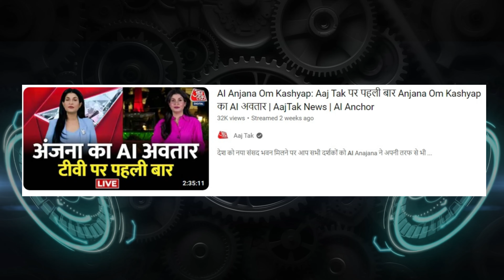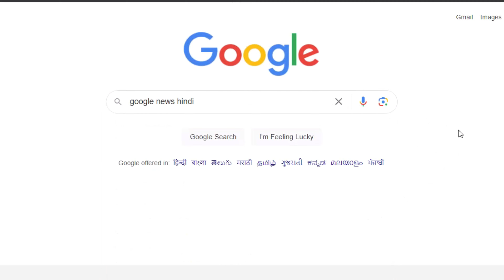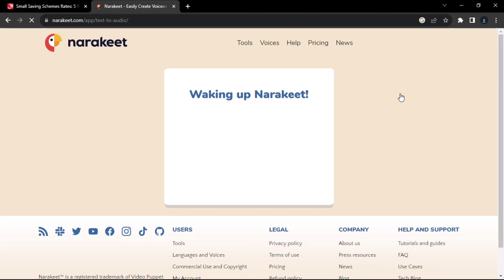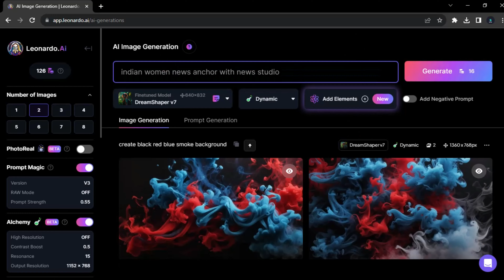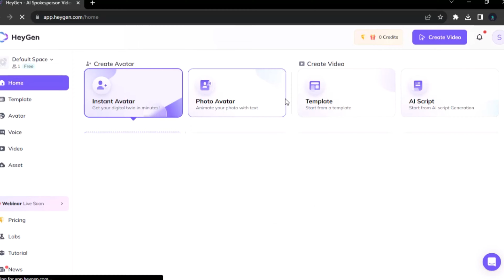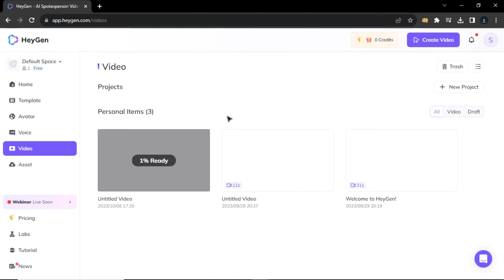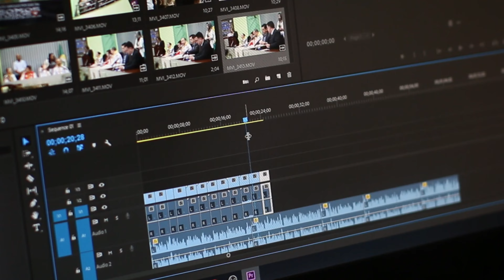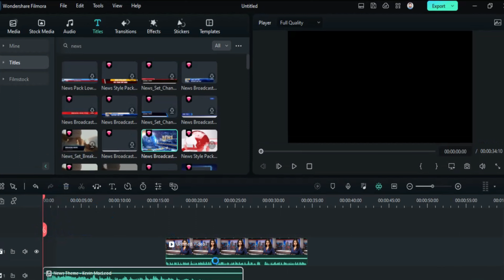How To Create News Channel With ChatGPT AI | Viral Talking AI News Anchors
🔗 Tools used in this AI News Video Generator Tutorial:

3. Best Hindi Audio AI
4. Best English: play.ht

🔗 TOP AI Voice Generator = youtu.be/u2vBgnm5TEo

AI News Video Generator
Creating AI News Videos
Create Viral Talking AI News Anchors
Create Your Own AI News Channel
Create A News Channel with Ai
AI News
ai news anchor
ai news reader
ai news channel kaise banaye
ai news anchor india
news ai anchor
ai news kaise banaen
ai news channel kaise banaye mobile se
ai news channel kaise banaye in hindi
ai news channel kaise banaye free
ai news channel monetization
ai news channel ideas
ai news channel making
news anchor lisa ai
lisa news anchor
ai anchor lisa
Artificial Intelligence News Anchor
Ai anchor instagram
Ai anchor name
Ai anchor sana
free ai anchor
Meet Lisa
south Indian first AI news
first ai news anchor in the world
Ai news anchor female
first ai news anchor in india